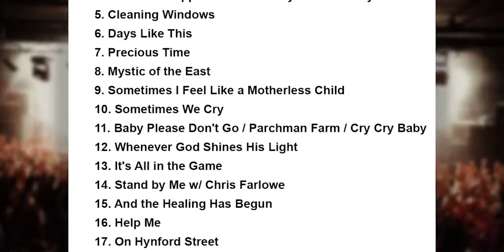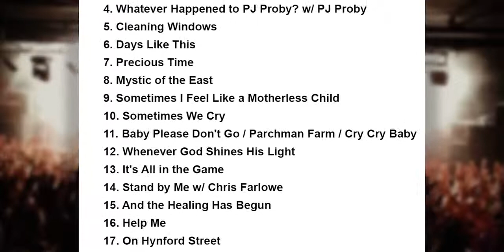Van Morrison Setlist AFTERNOON SHOW - Cyprus Avenue - Belfast - Northern Ireland - 31 Augu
Van Morrison Setlist NIGHT SHOW Cyprus Avenue, Belfast, Northern Ireland 31 August 2015.

Van Morrison Setlist AFTERNOON SHOW Cyprus Avenue, Belfast, Northern Ireland 31 August 2015.

On 31st August, 2015, to celebrate his 70th birthday Van played a live gig on Cyprus Avenue in his native Belfast, Northern Ireland as part of the Eastside Arts .

Van Morrison live on Cyprus Avenue. 70th Birthday show live on Cyprus Ave. in Belfast.

On Monday 31 August 2015, Van Morrison marked his 70th birthday with two concerts, and returns after almost 50 years to Cyprus Avenue in east Belfast.